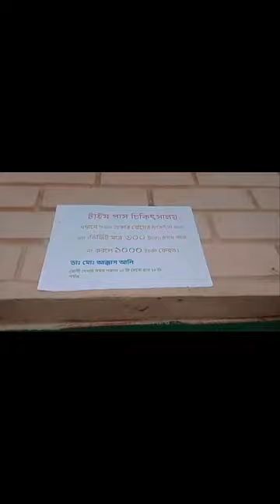ভন্ড ডাক্তার ও ধান্দাবাজ রোগী । বাংলা সামাজিক নাটক।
নাটকটি  ভাল  লাগলে লাইক ও শেয়ার করতে ভুুলবেন না ।এই চ্যানেলটি সাবক্রাব করতে  ভুলবেন না ।